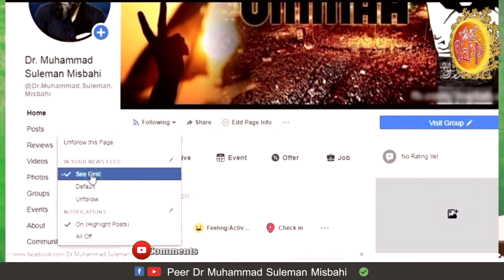Hazrat Farid Udin Attar | JAG FAQEERA JAG | Dr Suleman Misbahi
This video contains famous incident of Our Sufi Saint Hazrat Baba Fareed Udin Atar (RA)
This is the most Honorable  Name of our Islamic History Hazrat Baba Fareed Udin Atar He had a grocery store as same like we have at our Lahai Bazar. A man came to their shop, sometimes burning a box and sometimes standing in front of a box, person keep thinking , He saw every move of the person but carry on his work when hazrat become free , asked him O old man what do you want.
Baba goes on to say, "I am just watching to see what will happen to you when you die."Sometimes in a saffron box, sometimes in a perfume box. Hazrat become hurts and replied back, what happens when you will die, he asked i will go like this He puts his stole down and says "LA ILA HA ILLA HO MUHAMMAD DAR RASOOL ALLAH HAE SAW." Hazrat is running away and saw that his soul flew away. His soul flew away but the love of the world came out of his heart.
He stood there and announced that whoever wants you all allowed  to take it, I have done everything in the way of Allah.
And the he becomes a well known Sufi Saint
This life will definitely get stuck in a plot, sometimes in a bank and I don't know where it will get stuck. Because we have attached our heart to it
 If we attached our soul to Allah then we also kept the practice
as a poet said
LAMHA LAMHA SHOUMAR KARTAY HAIN , BAS AP KA INTZAR KAR TAY HAIN
Dear the time goes on,  let us we complete our prayers specially the aged like me .
Dear try not to quit prayer.
the aged people try to awake earlier time to keep praying to ALLAH , ask prayer for your Children

JAG FAQIRA JAG WAILA SARGI DA
LAGA HI DARBAR MUHAMMAD E ARBI DA
The car whose driver is asleep will do well. we are the drivers of our family's car. If the driver asleep than the car can never ever be driven
O Allah save the character of my Son & Daughter
its the duty of driver to be attentive , do not sleep .. this the main cause our nation is going to the wrong path.
Allah Said in The HOLY QURAN
YA AI YOU HAL SAIL
IS THAT ANYONE AVAILABLE TO SEEK HELP

1 Aik Bazurg Ne Khawab Main Dekha Qayamat Qaim Ho Gai Hai by Dr Muhammad Suleman misbahi

2 Namaziyo Ke Naam Eham Paigham By Dr Muhammad Suleman Misbahi

3 Roze Ka Sawab By Dr Muhammad Suleman Misbahi

4 Garmi K Roze Ka Ajar o Sawab By Dr Muhammad Suleman Misbahi

5 Ramzan Ka Maqsad By Dr Muahammad Suleman Misbahi